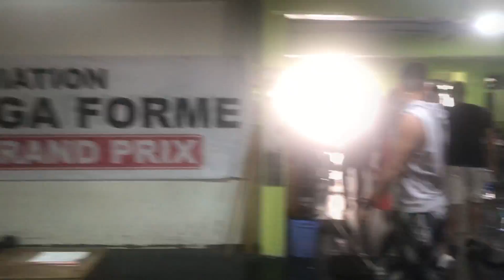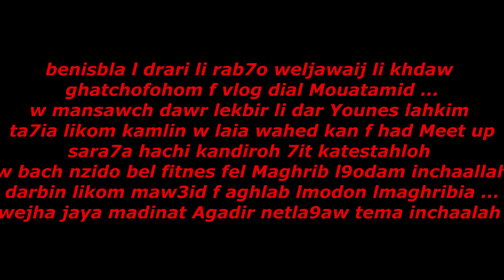حصة مع : Moad Maguiri+ posing/ أجواء واعرة دازت ف Meet Up Casa